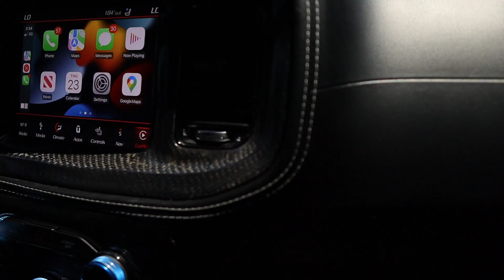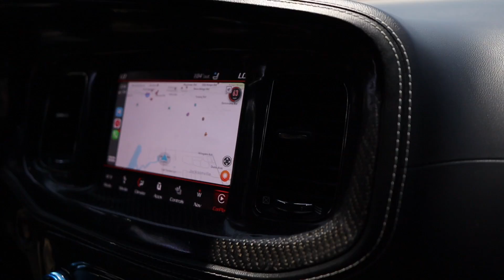MILITARY VETERAN BUYING A HELLCAT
You all are a blessing and I appreciate your support.

📸: Go Pro Hero 7 and iPhone 11